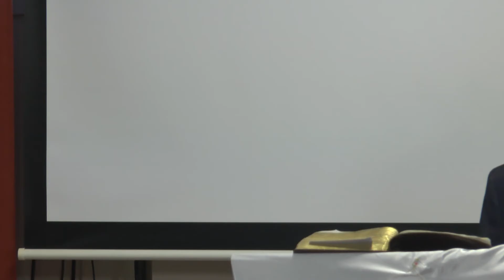Mariage maman Nsimba et papa Pires 1ere partie